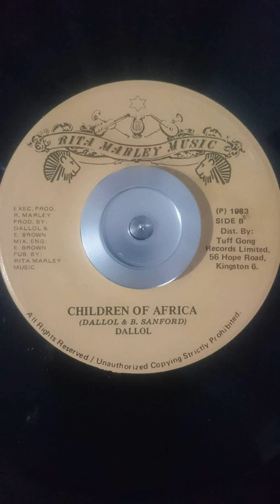Dallol - Children Of Africa - 7inch / Rita Marley Music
Dallol - Children Of Africa
Label: Rita Marley Music